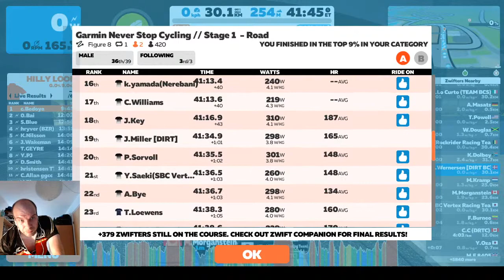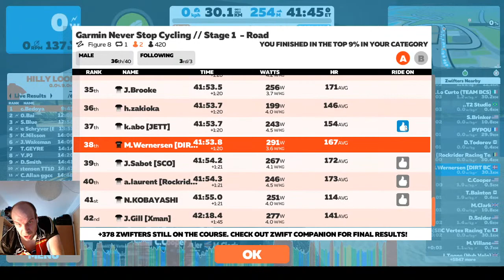Garmin Never Stop Cycling, Stage 1 - Road, easy ride? Yeah right!!